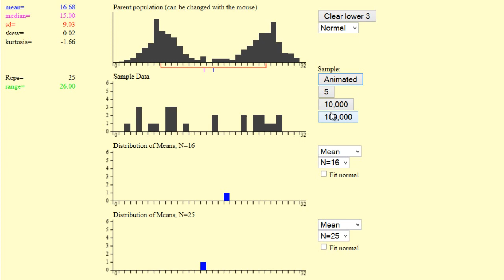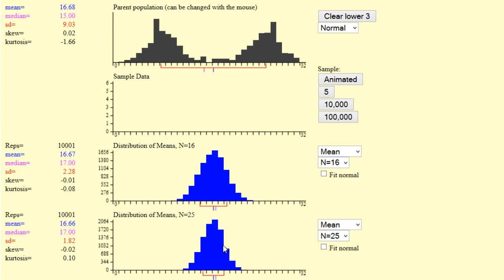Distribution d'échantillonnage de la moyenne d'échantillon 2